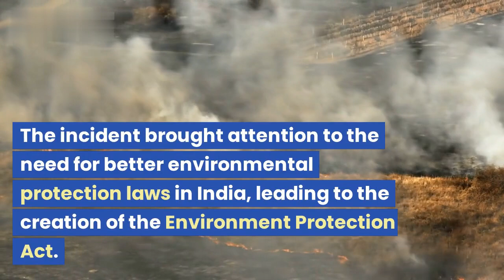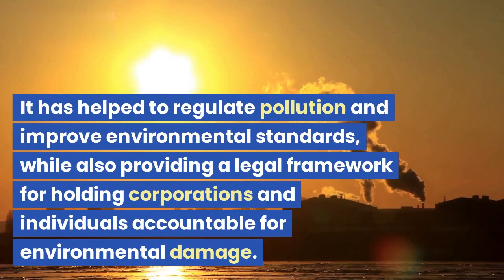Understanding the Environment Protection Act through the Bhopal Gas Tragedy Case Study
In this video, we will take a closer look at the Environment Protection Act and how it came to be through the tragic events of the Bhopal Gas Tragedy. We will analyze the case and explain the act in simpler terms to help you understand the importance of protecting our environment.

Please note that copying the content of this video without permission is against YouTube's policies and is not permitted. All content in this video is original and has been created specifically for this channel.